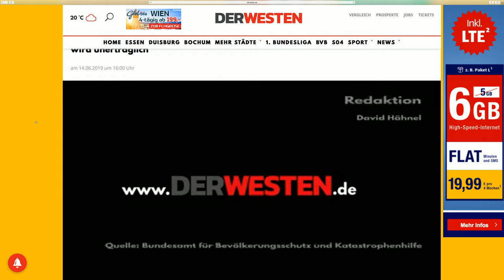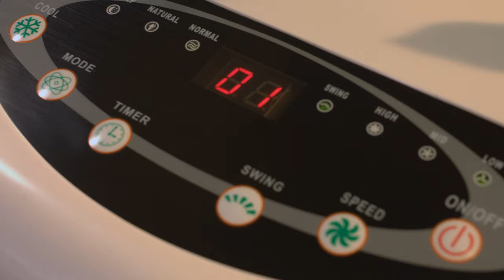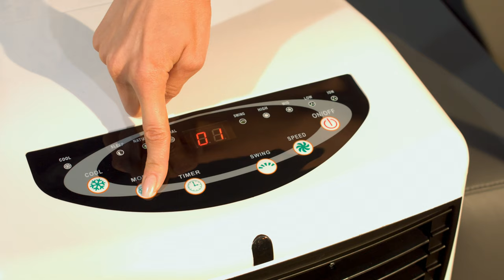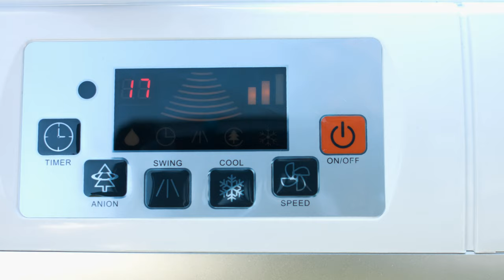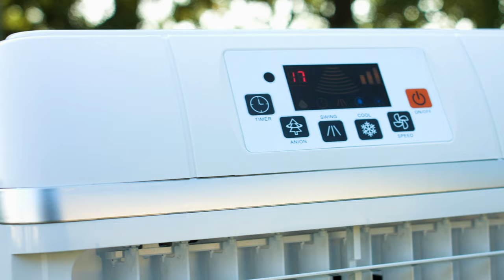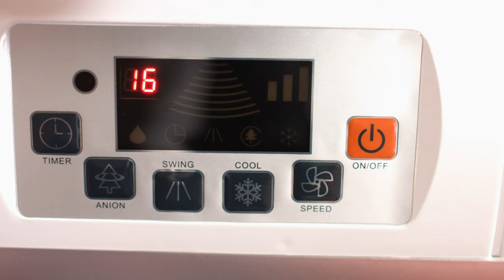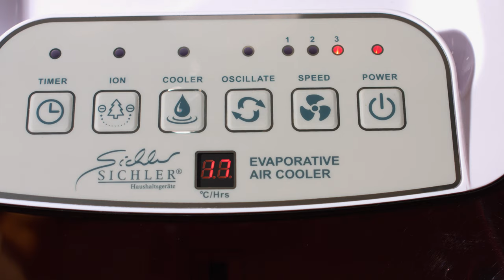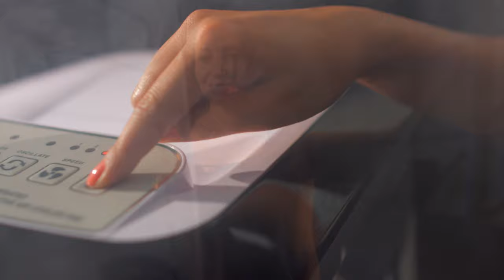Die frische Brise in den Sommermonaten! Mit Vivien Konca bei PEARL TV (Juni 2019) 4K UHD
In diesem Video zeigen Vivien Konca und Ralf Janssen alles rund um Klimagerät ohne Schlauch.

(00:01:00) Sichler Raumluftkühler: 3in1-Luftkühler, -befeuchter und Ionisator, 20 l, 150 W, 800 ml/h (Oszillation Klimagerät)
Sorgen Sie an warmen Tagen rasch für Kühlung - und für saubere Luft
* Wirkt auch gegen trockene Raumluft
* Filtert glechzeitig Staub und Fasern aus der Luft
* Ionisator gegen unangenehme Gerüche, Bakterien, Pilze und Keime
* Zuschaltbare horizontale Oszillation um 120°
* Ausschalt-Timer mit bis zu 9 Stunden Laufzeit
* Filtert gleichzeitig Staub und Fasern aus der Luft
* Ionisator zuschaltbar: wirkt gegen unangenehme Gerüche, Bakterien, Pilze und Keime
* Je 3 Geschwindigkeits-Stufen und Modi: normal, natürlich, Schlaf
* Oszillation zuschaltbar: schwenkt horizontal um 120°, Lamellen für Verteilen des Luftstroms sind manuell einstellbar
* Ausschalt-Timer: 30 Minuten bis 9 Stunden (einstellbar in 30-Minuten-Schritten)
* LED-Display zeigt Geschwindigkeitsstufe, grüne LEDs signalisieren den Betriebsmodus
* Einfache Bedienung direkt am Luftkühler oder per Fernbedienung
* Wassertank-Volumen: 20 Liter
* Verdunstungsvolumen: bis zu 800 ml/Stunde
* Luftvolumen: 8,3 m³/Min.
* Luftgeschwindigkeit: 3,29 m/Sek.
* Serviceverhältnis: 0,06 (m³/Min.)/Watt
* Ventilator-Schall-Leistungspegel: 70,4 dB(A)
* Geringer Energieverbrauch: Verdunstungskälte mit Honeycomb-Technologie
* Leistungsaufnahme im Betrieb: 150 Watt, Stand-by: 0,82 Watt
* Mobil dank 4 Rollen und 2 Griffen an den Seiten
* Stromversorgung Luftkühler: 230 Volt, Fernbedienung: 2 Batterien Typ AAA / Micro (bitte dazu bestellen)
* Luftkühler LW-530 inklusive Fernbedienung und deutscher Anleitung - Außerdem relevant oder passend zu: Schlauch, Mobile, Turmventilator, Verdunstungs, Desinfektion, Ventilatoren, Raumduft, Mobiles, Geruch

(00:07:00) Sichler Kühllüfter Wohnung: Verdunstungs-Luftkühler LW-550 mit Ionisator und Timer, 20 l, 110 Watt (Wasserverdunster Kühlung)
Ihre kühlende Brise, die gleichzeitig reinigt und befeuchtet
* Ausschalt-Timer mit bis zu 8 Stunden Laufzeit
* Leistungsstarker Luftkühler mit Ionisator
* Erfrischende Luftqualität: kühlende Brise reinigt und befeuchtet zugleich
* Filtert Staub und Fasern aus der Luft
* Mobil an jedem beliebigen Ort einsetzbar
* 3 Geschwindigkeiten, LED-Bedienpanel
* Timer: 1 - 8 Stunden (einstellbar in 1-Stunden-Schritten)
* Lüftungsrichtung einstellbar
* Verdunstungsvolumen: 500 ml/Stunde
* Luftvolumen: 19,78 m³/Minute
* Luftgeschwindigkeit: max. ca. 4,1 m/s
* Service-Verhältnis: 0,18 ((m³/Minute)/Watt)
* Lautstärke: max. 66 dB(A)
* Leistungsaufnahme im Betrieb: 110 Watt, Stand-by: 0,3 Watt
* Stromversorgung: 230 Volt, Fernbedienung: 2 Batterien Typ AAA / Micro (bitte dazu bestellen)
* Wassertank: 20 Liter
* Raumkühler inklusive Fernbedienung, 4 Rollfüße, Montagematerial und deutscher Anleitung - Außerdem relevant oder passend zu: sichler Mobiler, Turmventilator, Desinfektion, Klimaanlage, Verdunstung, Ventilator, kühllufter, Raumlüfter, Raumduft, Geruch

(00:11:00) Sichler Klimagerät-Luftreiniger (Multifunktions-Klimagerät) - statt 499,90 EUR jetzt 226,99 EUR

(00:15:00) Sichler Klimagerät ohne Schlauch (Klimaanlage ohne Schlauch) - statt 799,90 EUR jetzt 382,99 EUR